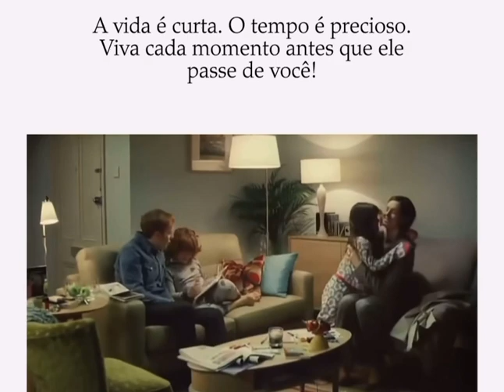A vida é curta , Tempo é precioso .